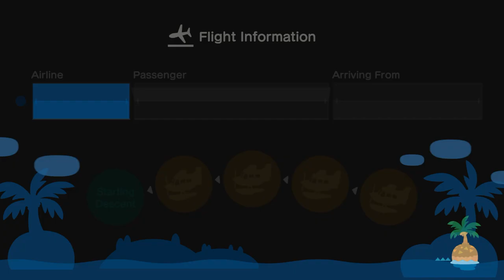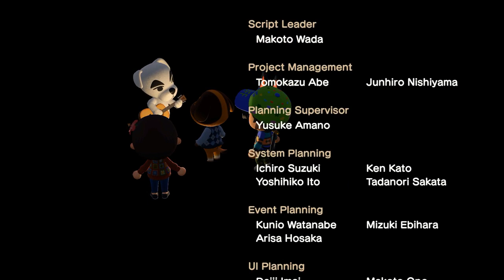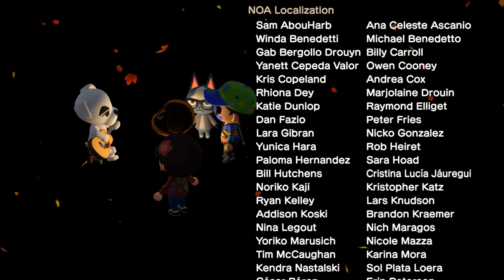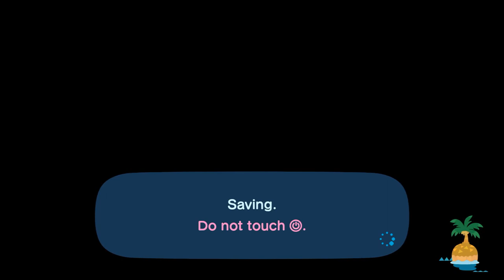I Invite Ty To My Island After My Yesterday's Calming In Animal Crossing new Horizons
After My Yesterday's Calm Down At Allene's Island, I Invite @ac_tycrossing2003 To My Island For Hula Dancing, & Mermaid Dancing In My House. After Indoors, We Went To Have Coffee Together Before Exploring.